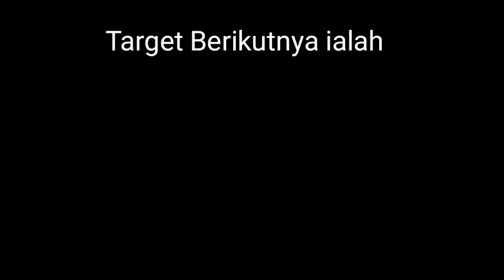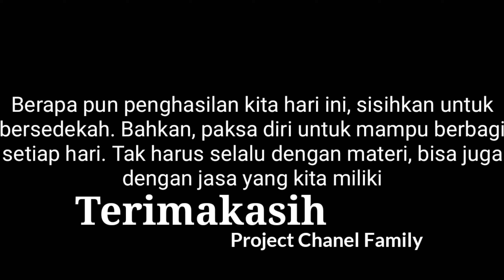Indahnya Berbagi Kebaikan Dengan Beribu Kebahagiaan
Allright gaiss
Mohon maaf bila suaranya tidak terdengar karena Mic saya Ketinggalan 😫Jadi menggunakan Suara dari Handphonenya mohon maaf

Ya baik gaiss Di konten gua kali ini ialah berbagi nasi bungkus kepada para pemulung.Tujuan gua membuat konten berbagi sedekah ini BUKAN untuk RIA,SOMBONG,PAMER.Melainkan agar para youtubers,para orang orang,masyarakat senantiasa bisa berbagi dengan sekecil atau sebesar apapun,baik itu nasi,pakaian,uang,dll.Karena kita jangan lupa untuk melihat kebawah,samping,dan belakang.Sekecil atau Sebesar apapun kekayaan kita,Ada REZEKI orang yg membutuhkan.Semoga vidio ini bermanfaat bagi kalian semua Aamiin.

kerjasama atau bisnis??
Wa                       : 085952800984